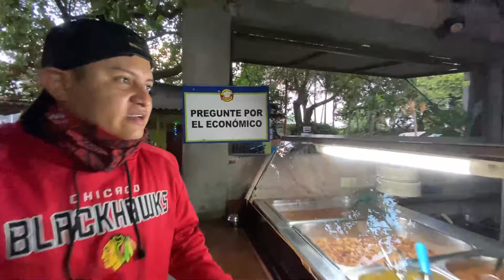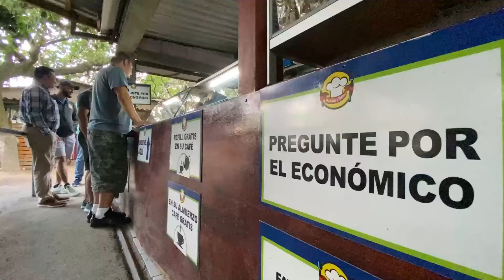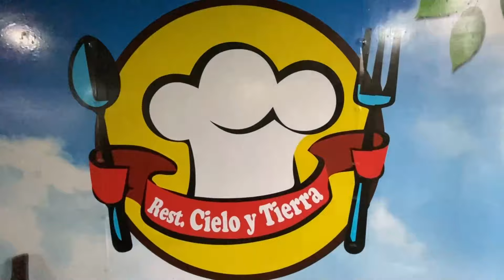Olores y Sabores - Restaurante Cielo y Tierra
En Olores y Sabores viajamos a la zona del desvió a San Juan Opico sobre la carretera Panamericana, en ese lugar una familia emprendió gastronómicamente y los platillos que preparan han logrado posicionarse rápido.